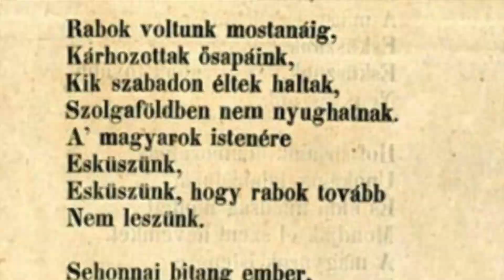5 a A debreceni nagytemplom